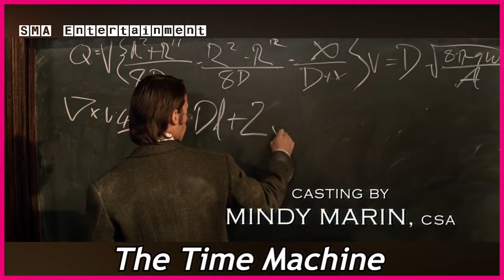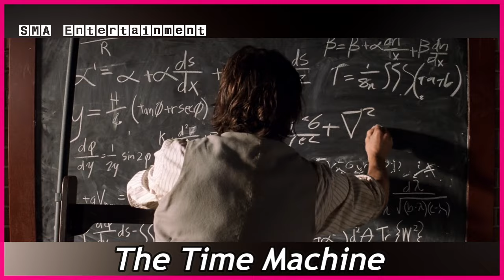သူဟာ ရာစုနှစ်ပေါင်း ၈သိန်းကျော်ကိုအချိန်ခရီးသွားခဲ့ပြီး လူသားတွေက အသားစားမကောင်းဆိုးဝါးဖြစ်နေတာကို